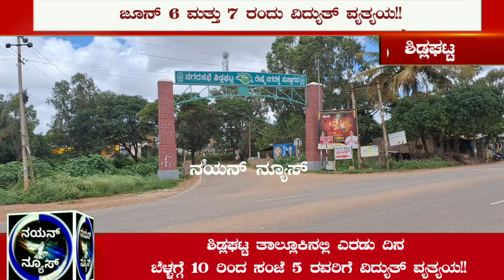ಜೂನ್ 6 ಮತ್ತು 7 ರಂದು ಶಿಡ್ಲಘಟ್ಟ ತಾಲೂಕಿನ ಈ ಭಾಗಗಳಲ್ಲಿ ಕರೆಂಟ್‌ ಇರಲ್ಲ!